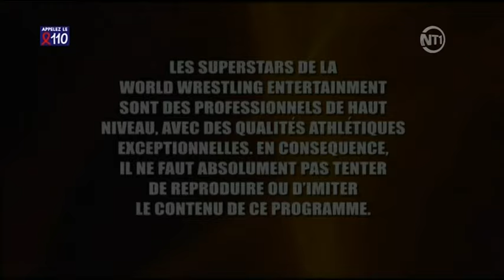WWE Raw - Version Française (2011-04-01)